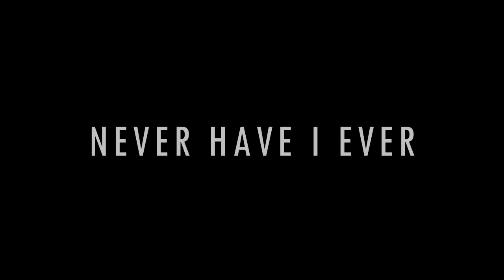SPARTACUS : Christian Antidormi, ange ou démon ?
nterview avec Christian Antidormi pour le fameux jeu "Never Have I Ever" spéciale ange ou démon. Nous avons eu la chance de l'interviewer durant son passage à Paris pour la convention Rebels Spartacus 5 organisée par People Con.

Interview par : Mily.C et Elona.C
Montage : Loïc (boby2292)